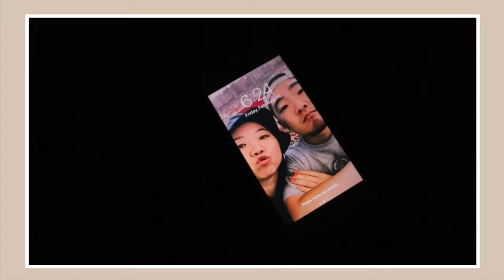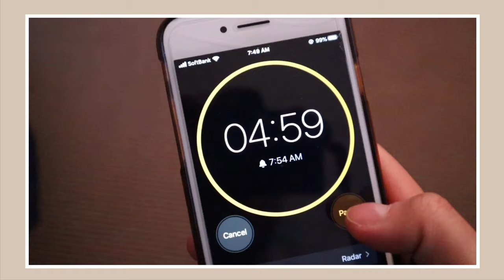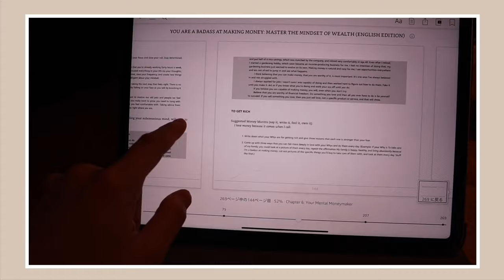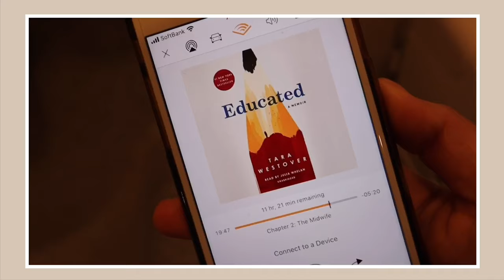morning routine 2020 in japan | 最近のモーニングルーティン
Hi girls!こんばんは！miyukiです🌿
今回のビデオは、私の最近のモーニングルーティーンについて🌞！

日本に帰国してから、時差ぼけだったり、仕事だったり、とにかく生活のバランスが崩れ気味で、
ルーティーン（習慣）の大切さ、というものにすごく気づかされました🌿

というわけで最近私の実践している朝の習慣をスパンっと短くご紹介☝️（笑）
ビデオのリクエストあればいつでも教えてください💛

Love,
Miyuki

🌹 THE BOSS BABE CHANNEL

福岡出身、アメリカの大学を卒業し、日本と海外を行ったりきたりしながら生活。
同世代のミレニアルの女の子達が持っている、

＊日本での”当たり前”にとらわれない自由な生き方
＊夢やアイディアをカタチ・現実にする

こういった理想やゴールをサポートするために2019年に、
オンラインコミュニティの、【BOSS BABE JP】を立ち上げる🌹

・Lifestyle Design (ライフスタイルデザイン)
・Mindset（マインドセット）
・Self-Growth（自己成長）

これらのトピックを中心に、YoutubeやPodcastなどでコンテンツを発信中🌛✨

🌹 FOLLOW ME

🎥 EDITING

Filmed with Cannon M50
Edited by Miyuki
Illustrations by Miyuki

🎧 MUSIC CREDITS